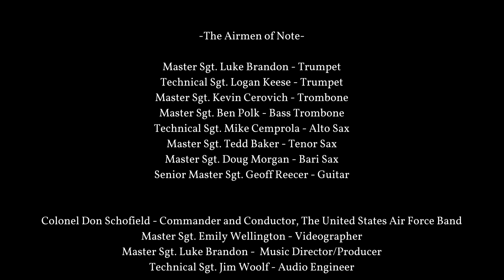Die Big Band der Bundeswehr & The Airmen of Note present "Ode to Joy"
December 17th, 2020 marked the 250th anniversary of the baptism of German composer Ludwig van Beethoven, truly one of the most influential figures in all of music history! What a historic collaboration when Die Big Band der Bundeswehr and Airmen of Note collaborate on a jazz arrangement of Beethoven's immortal melody: "Ode to Joy," a theme from the fourth movement of his Ninth Symphony. This triumphant theme has been used to celebrate peace in countless contexts over the years, and is even the official anthem of the European Union! We think that Beethoven--himself a great improviser, master of unpredictability, and genre bender who was wholly unafraid of breaking with conventions--would approve of this swinging transatlantic interpretation!

CREDITS
Die Big Band der Bundeswehr
Oberstleutnant Timor Oliver Chadik - Bandleader
Stabsfeldwebel Thomas Inderka - trumpet
Feldwebel Cay Schmitz - trumpet
Oberstabsfeldwebel Adi Becker - trombone
Hauptfeldwebel Philipp Schug - trombone
Hauptfeldwebel André Cimiotti - alto saxophone
Oberfeldwebel Johannes Müller - tenor saxophone
Stabsfeldwebel Vincent Nguyen - piano
Oberfeldwebel Jens Bachmann - bass, video editor
Stabsfeldwebel Thomas Lieven - drums
Oberfeldwebel Alexander Hartmann - audio engineer

The Airmen of Note
Colonel Don Schofield - Commander
Master Sgt. Luke Brandon - trumpet, Music Director, producer
Technical Sgt. Logan Keese - trumpet
Master Sgt. Kevin Cerovich - trombone
Master Sgt. Ben Polk - bass trombone
Technical Sgt. Mike Cemprola - alto saxophone
Master Sgt. Tedd Baker - tenor saxophone
Master Sgt. Doug Morgan - baritone saxophone
Senior Master Sgt. Geoff Reecer - guitar
Master Sgt. Emily Wellington - videographer
Technical Sgt. Jim Woolf - audio engineer